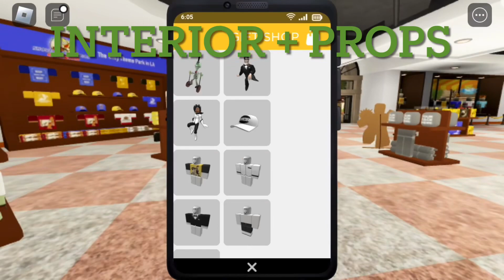Shovelware studio Hollywood gift shop showcase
0:00-0:32 exterior and construction
0:32-3:20 interior and props
3:20-4:23 employees only
4:23-5:03 roof
5:03-6:42 extra